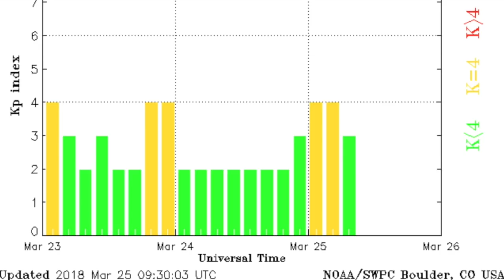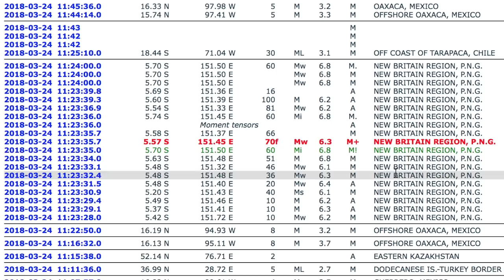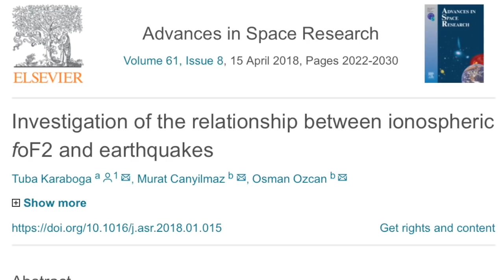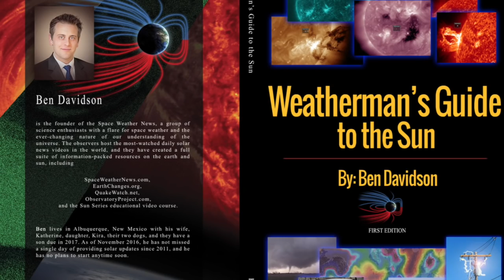Plates Shifting, Solar-Cardiac Effect, GEC | S0 News Mar.25.2018